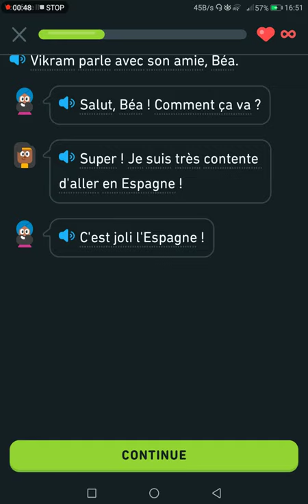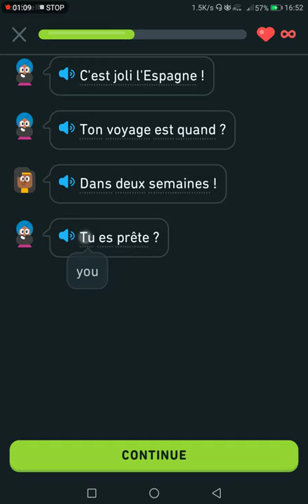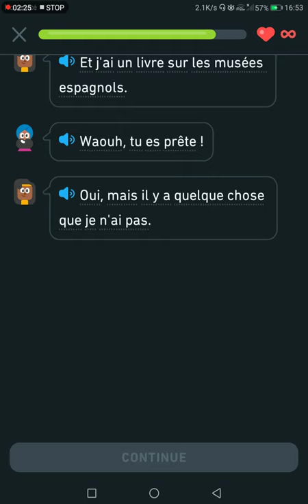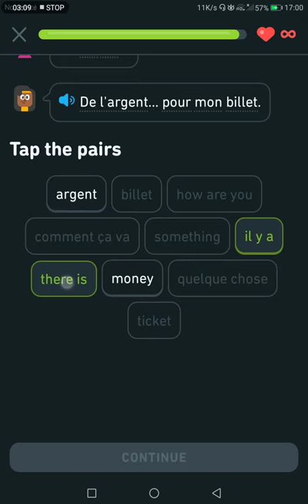French Story॥ A Ticket To Spain॥ Storytimewithdyutimishra ॥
Hi there, how are you doing? Hope you all are doing well in your work and studies. 😊 In this video I am going to read a French story and the name of the story is "A Ticket to Spain." I read this story from Duolingo.This is an awesome story and consider watching the video till the end. I really appreciate your support. 🙏🏻
Thanks, Regards,
❤️Dyuti Mishra.❤️